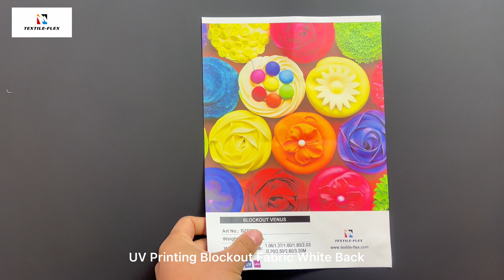UV Printing Blockout Fabric White Back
UV Printing Blockout Fabric White Back is a perfect choice to replace Berger WhiteBack Zebra. The coated woven polyester fabric has high opaque with white/black/white structure, completely covering the vision of the support structure. This white back blockout has high white matt smooth surface on coated side, and printable with UV, Latex Eco-solvent and Solvent inks. The reverse side is not coated, making coating scratch issue impossible. Features are soft, wrinkle resistant, high opaque, whiteback and no fraying for cold cut. This fabric does not mark when folded, guaranteeing easy assembly and transport. It is recommended for applications in Pop up display system, Blockout, Display frame system, Banners.